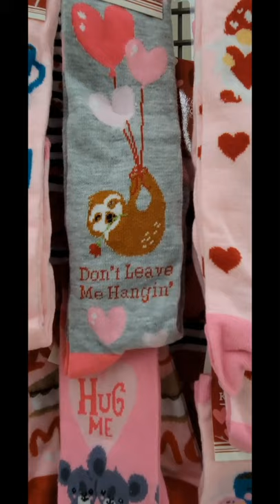DOLLAR TREE: "Adorable" New Specialty Socks. For Men, Women & Kids.